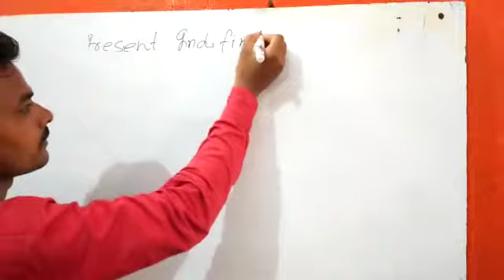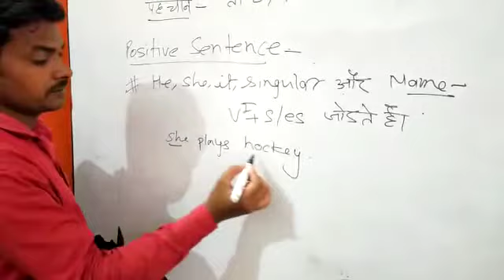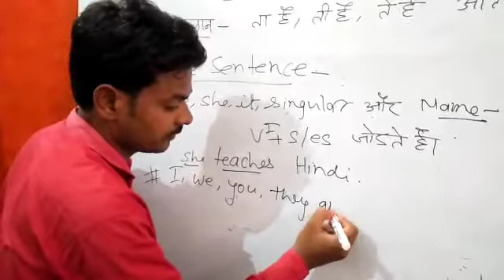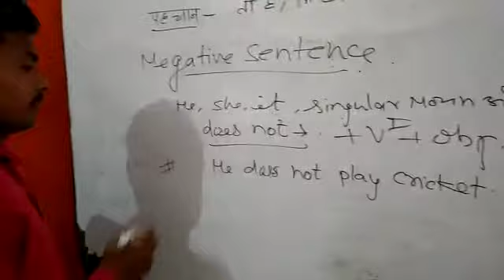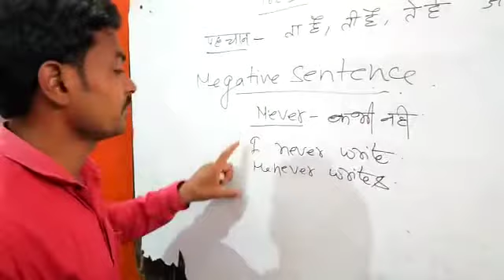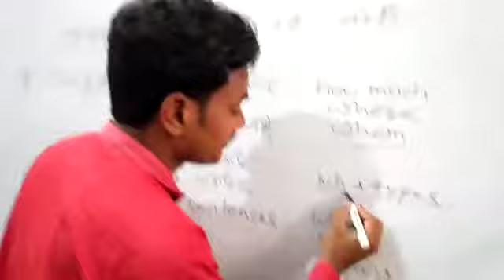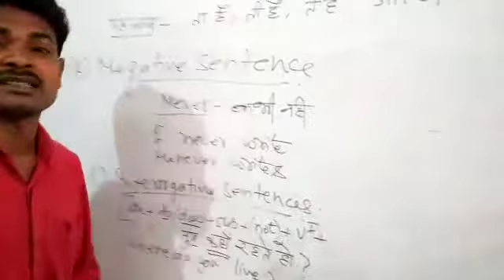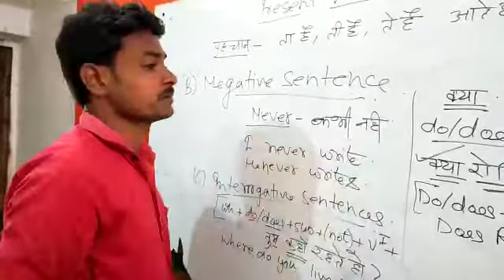Grammar by Diwakar Singh sir part two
Video from Diwakar Singh